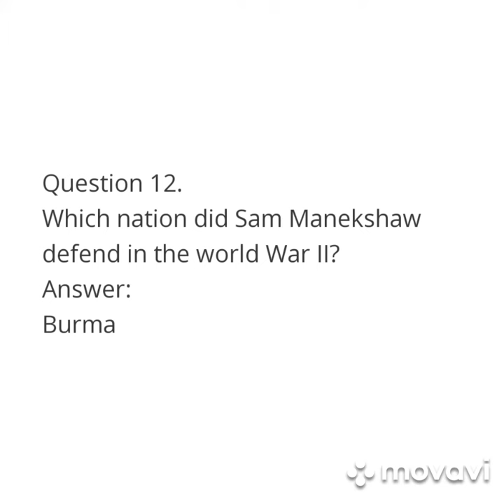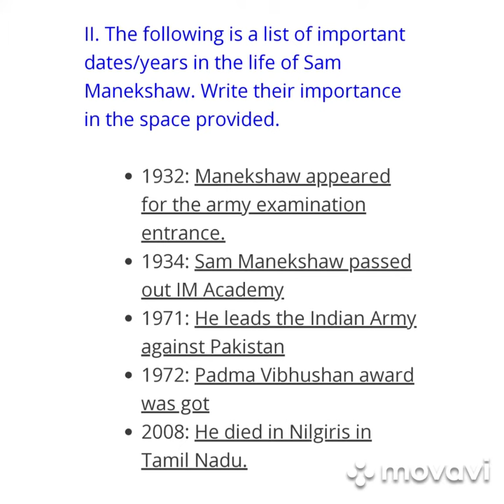English notes lesson no 6 The warrior who brought Glory